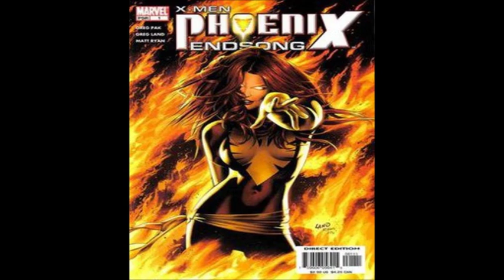Marvel tributo: Fênix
Fênix